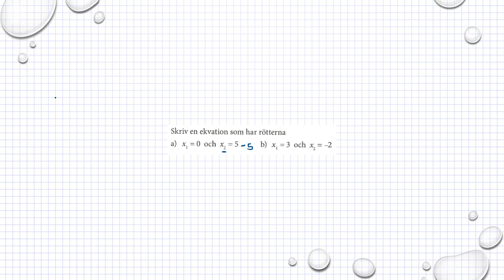Matematik M Holmström Ma2b 1263 Ma2c 1433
Faktorisering och ekvationer  Ma 2b 1263
    Besök gärna min google site för mer matte videoklipp :